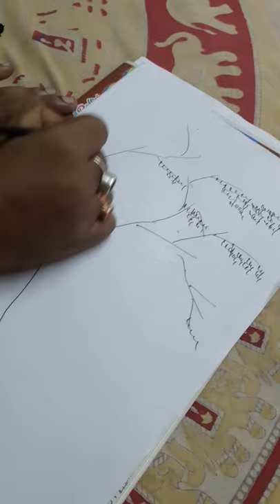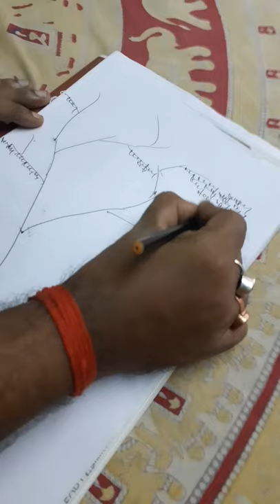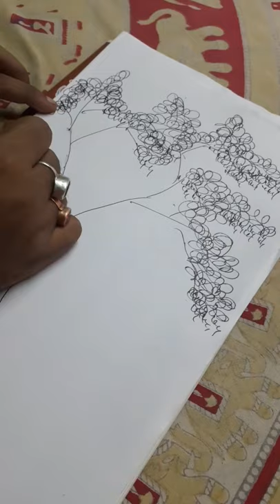Easy draw tree, by Saikat Dey with use and throw pen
SAIKAT DEY DRAW TREE, Saikat Dey's another  channel  'Saikat Dey fine art'